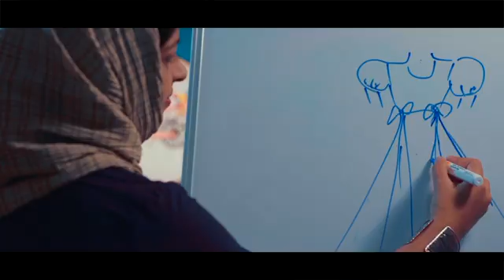കോവിഡ് വ്യാപനത്തിൽ ആശ്വസിക്കാൻ വകയില്ലാതെ വണ്ടൂർ പഞ്ചായത്ത് | Wandoor | Covid 19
കോവിഡ് വ്യാപനത്തിൽ ആശ്വസിക്കാൻ വകയില്ലാതെ വണ്ടൂർ പഞ്ചായത്ത്